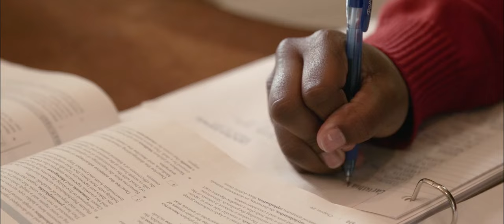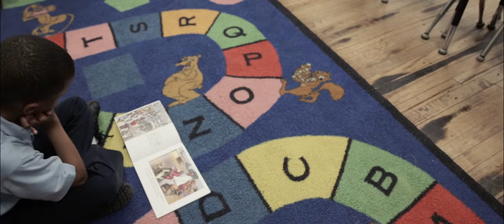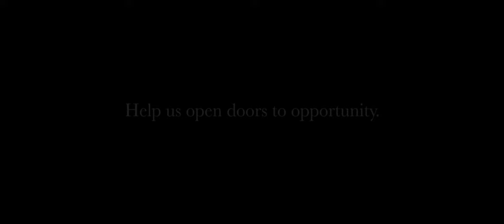Opening doors to opportunity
Arete Scholars provides life-changing educational opportunities to underprivileged children. Through K-12 scholarships and extracurricular learning opportunities, Arete is helping kids in need discover their unique gifts and reach their fullest potential.

We serve a community of children & families who are traditionally low on hope and opportunity. Broken homes, low-performing schools, and limited job possibilities only perpetuate the cycle. Arete expands access to high-quality schools and pairs at-risk children and their families with the appropriate social, educational, and career services to create new opportunities for success.

Through corporate and foundation partnerships, Arete has awarded more than 10,000 K-12 scholarships since 2010.